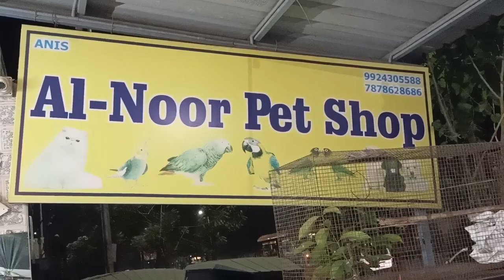Al Noor Pet Shop par New Year Dhamaka offer 🔥 2023 | Pet Shop in Ahmedabad | Hand tamed birds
Al Noor Pet Shop par New Year Dhamaka offer 🔥 | Pet Shop in Ahmedabad | Hand tamed birds

Visit Directly at below address - 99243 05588
F/2 Amin Complex, Road, opp. Swaminarayan College Road, Toll Naka, Shahalam, Maninagar, Ahmedabad

Video Highlights
- Bird mutation and overview
- Bird price update
- Hand tamed birds
- Rose crown Conure and sun Conure

We respect Indian forest act 1972 and international trade act for live pets.